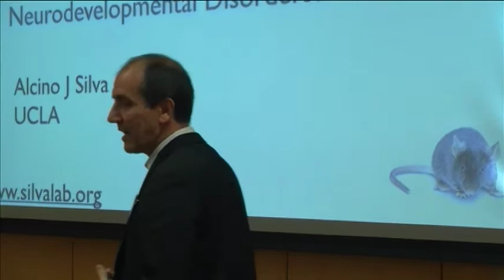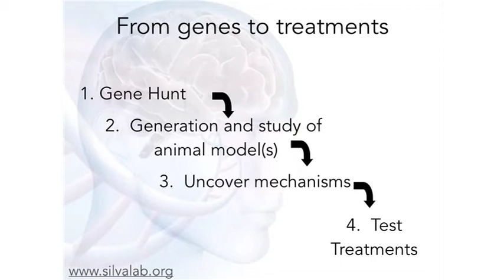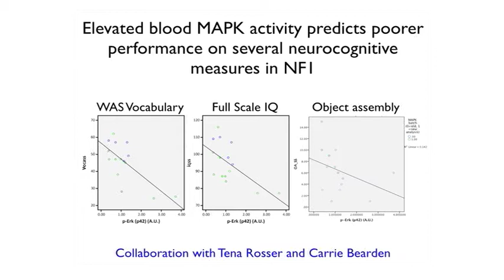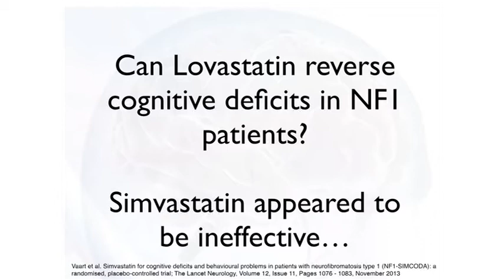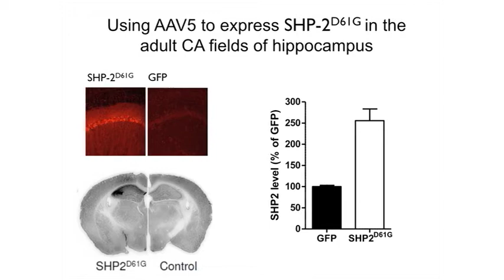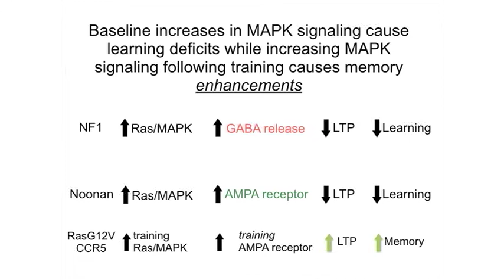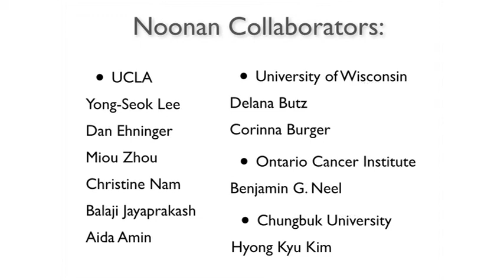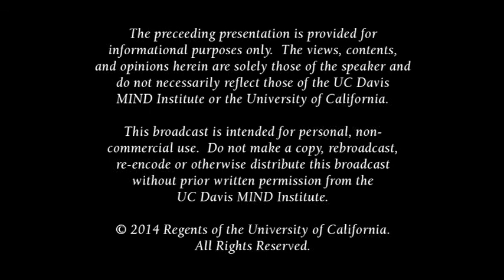Mechanisms and Adult Treatments for Neurodevelopmental Disorders (2014)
Mechanisms and Adult Treatments for Neurodevelopmental Disorders.
Presented by Alcino J. Silva, Ph.D., From the University of California, Los Angeles on June 11, 2014